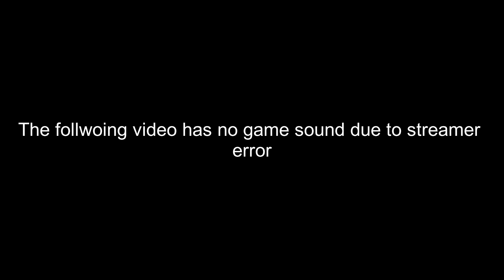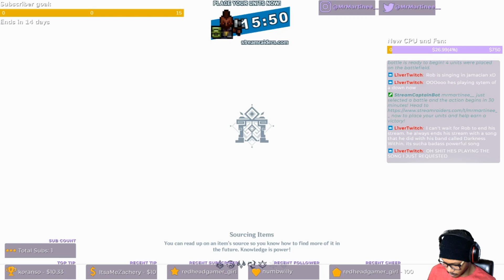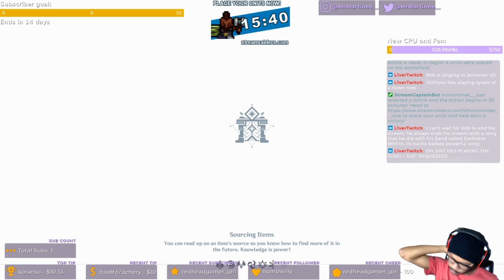Genshin Impact Part 12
Part 12 of my Genshin Impact playthrough is here!
Unfortunately I forgot to unmute my game audio for this portion of the stream. Sorry everyone :(